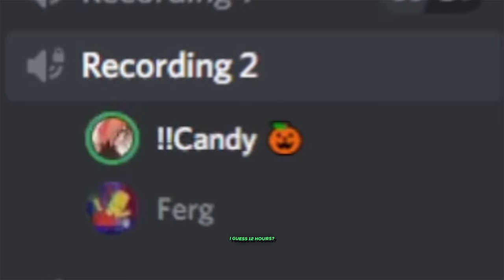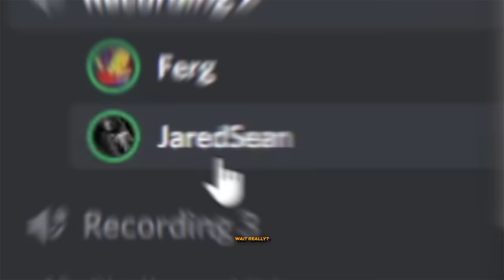I RUSHED WITH THE HARDEST WEAPONS in COD Mobile...